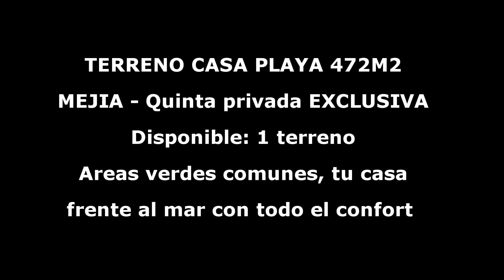TERRENO PLAYA 472M2 - QUINTA EXCLUSIVA MEJIA LIDERA NEGOCIOS INMOBILIARIOS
TERRENO Pensado para quienes buscan tranquilidad!!!
Emplazado dentro de una las quintas más exclusivas de Mejia, específicamente pensado en aquellos amantes del mar, sol, arena y naturaleza,  los 472m2 te permiten tener el confort de vida que mereces, Único terreno disponible. Quinta consolidada.
WhatsApp - 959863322    Facebook - Lidera Negocios Inmobiliarios